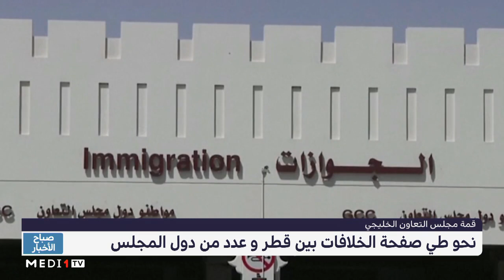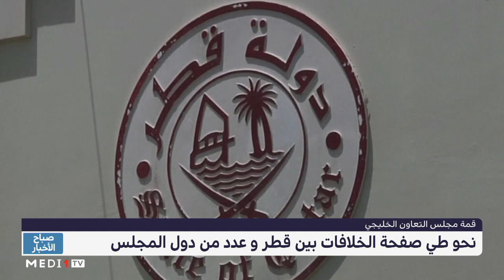قمة مجلس التعاون الخليجي .. نحو طي صفحة الخلافات بين قطر وعدد من دول المجلس